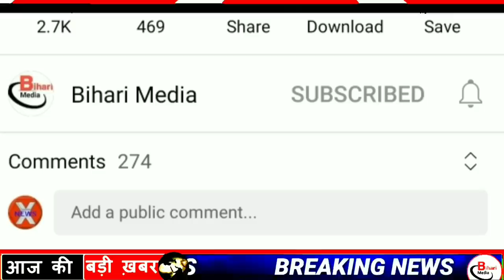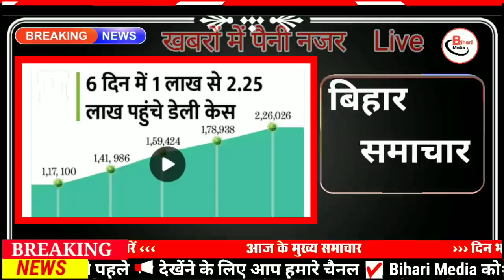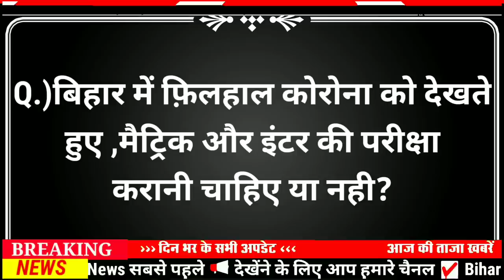Today 20 January bihar news|bihar news,bihar ka news|Gaya news,bhagalpur news|biharinews